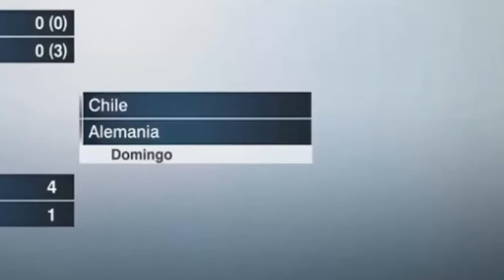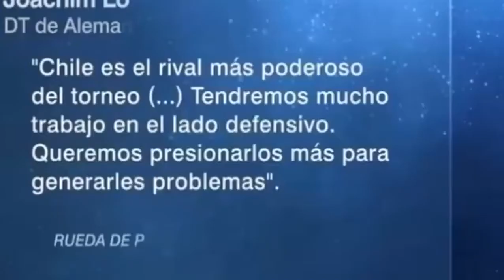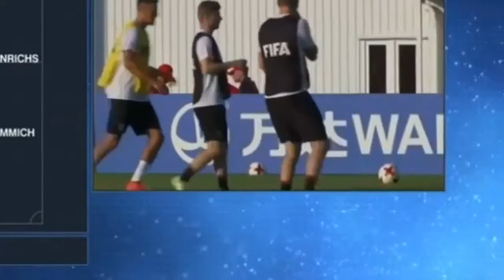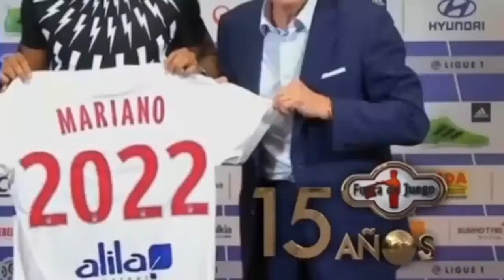Chile Es El Equipo Mas Poderoso De La Copa Confederaciones 2017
Chile Es El Equipo Mas Poderoso De La Copa Confederaciones 2017 Programa de Tv Especializado en Los Deportes Nacionales e Internacionales Noticias sob